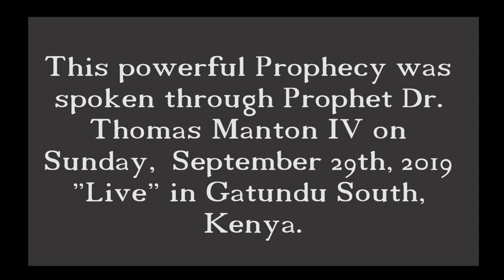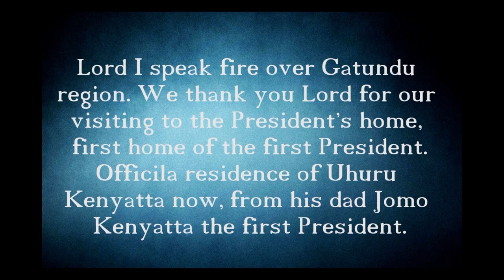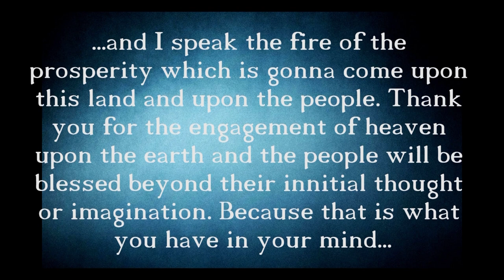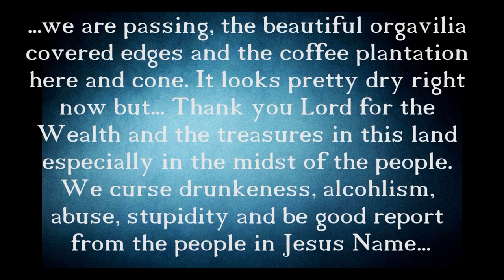"Dr. Thomas Manton IV - Prophecies Over Kenya!"("Live" from Gatundu South, Kenya #1)